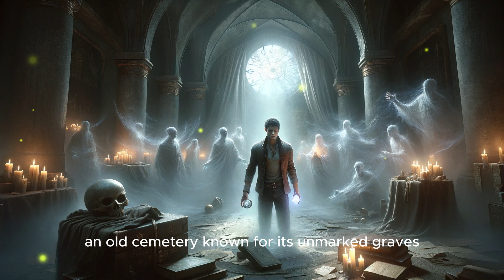Mysterious Tales for Adults - Voices from the Beyond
Mysterious Tales for Adults - Immerse yourself in "Voices from the Beyond," a gripping supernatural thriller that follows Detective Marcus Blackthorn. In the shadowed city of Ebonridge, Marcus uses his unique gift to communicate with the dead and solve mysteries. But when a sinister secret society threatens the very fabric of the city, Marcus faces his greatest challenge yet.

Join Marcus as he unravels the dark secrets of The Order of Eternal Night. With each step, he battles malevolent forces and uncovers hidden truths, driven by the voices of the departed. The haunting atmosphere and deep emotional journey will keep you on the edge of your seat.

Experience a tale of courage, sacrifice, and the bittersweet cost of victory. As Marcus cleanses the city, he loses a part of himself, leaving a lasting impact that resonates beyond the final page. "Voices from the Beyond" is a story of light and darkness, hope and despair.

Don't miss this captivating story. Dive into the mystery, feel the tension, and witness the triumph of the human spirit. 🌟🔮